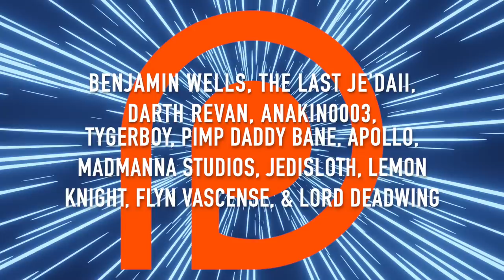What If Bo Katan KILLED Maul and Savage on Mandalore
What would've happened had Bo-Katan Kryze Challenged Darth Maul for the dark saber, shortly after he killed Pre Viszla? With her beating Maul how would she handle Savage and her relationship with her sister? Would they come together or would they be unable to repair their bond?